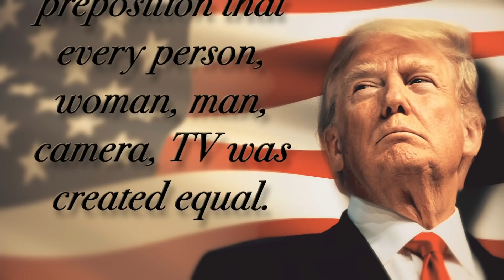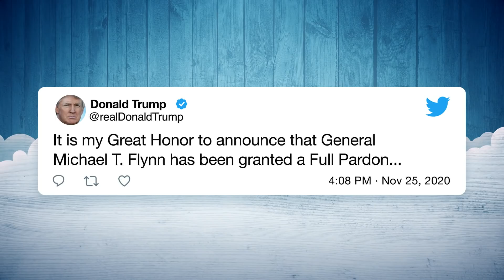Trump Pardons Former National Security Advisor Michael Flynn | The Tonight Show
Jimmy addresses President Trump’s Twitter announcement that he has granted Michael Flynn a full pardon.